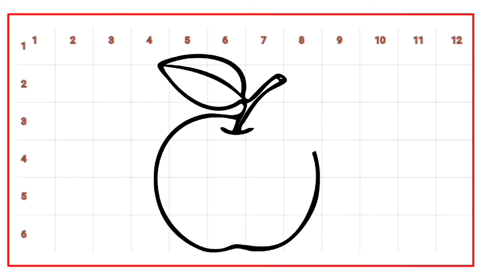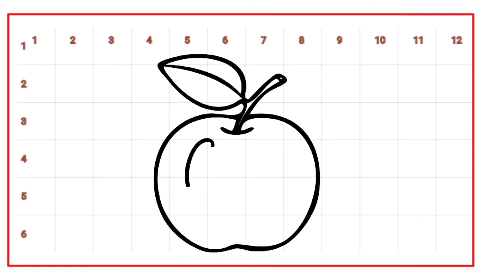HOW TO DRAW AN APPLE